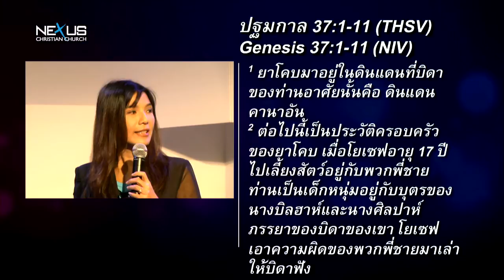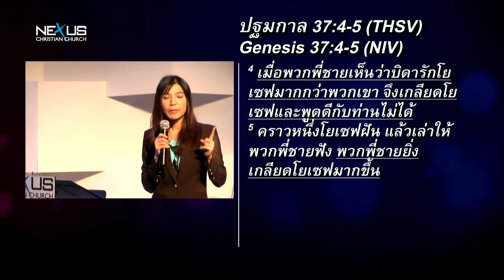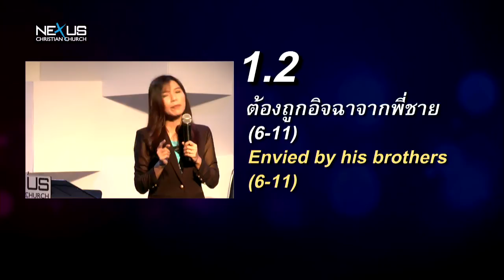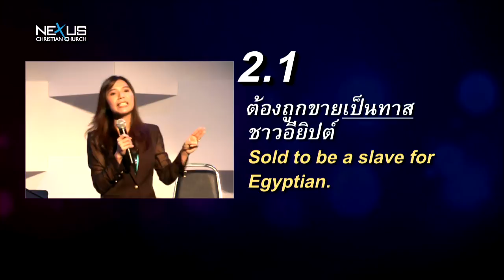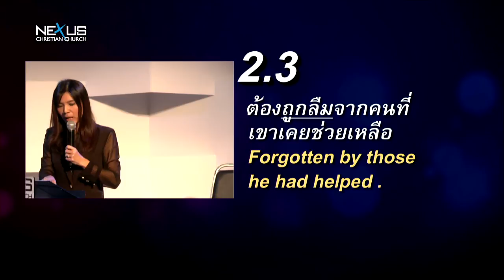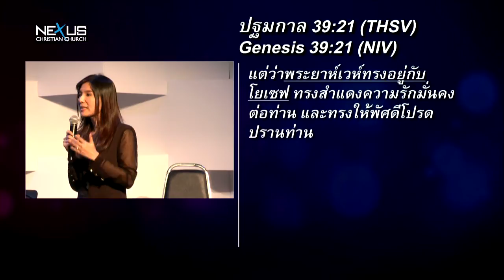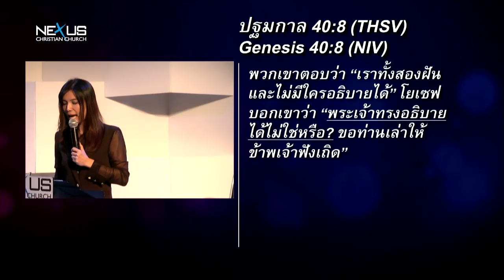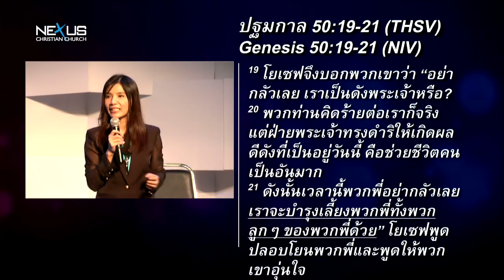คำเทศนา โดดเดี่ยวอย่างโดดเด่น (ปฐก 37:1-11)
คำเทศนา วันที่ 8 กันยายน 2013 โดย อ.สิรินมาศ ลีฬหเกรียงไกร

หัวข้อ: โดดเดี่ยวอย่างโดดเด่น
ข้อพระคัมภีร์: ปฐมกาล 37:1-11

1. ชีวิตที่โดดเดี่ยวในครอบครัว 07:40
1.1 ต้องถูกเกลียดชังจากพี่ชาย
1.2 ต้องถูกอิจฉาจากพี่ชาย

2. ชีวิตที่โดดเดี่ยวในดินแดนคนต่างชาติ 18:38
2.1 ต้องถูกขายเป็นทาสชาวอียิปต์
2.2 ต้องถูกใส่ร้ายและติดคุกแม้ไม่ได้ทำผิด
2.3 ต้องถูกลืมจากคนที่เขาเคยช่วยเหลือ

3. ทำไมชีวิตยังโดดเด่นและสง่างามได้ท่ามกลางความโดดเดี่ยวและปัญหา
3.1 เพราะเป็นชีวิตที่มีพระเจ้าทรงสถิตอยู่ด้วย
3.2 เพราะมีชีวิตที่ยำเกรงพระเจ้า
3.3 เพราะมีชีวิตที่ถวายเกียรติแด่พระเจ้า
3.4 เพราะมีชีวิตแห่งการให้อภัย